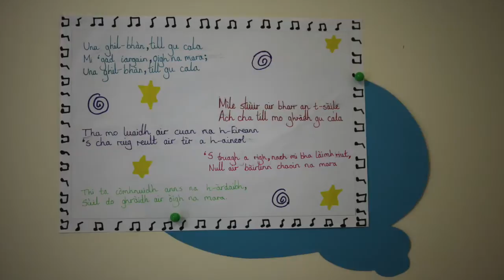Fìon is Caise, Taigh an Dorsair, 10 June 2015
“Oidhche sgoinneil aig Taobh na Pàirce 10th Ògmhios airson
Taigh an Dorsair fhosgladh, tha e air ur pheantadh! ‘Se seo àite cruinneachaidh airson Òigridh agus Coimhearsnachd ann an
Dùn Èideann. Taing do gach duine a chuidich agus gu h-àraid Alison Buck an dealbhadair!

Thàinig barrachd air ceud còmhla airson ceilidh le deagh cheòl agus òrain bho Ceòladairean Conaisleach, Kirsty Mackinnon, Andrew Mackenzie, Enid Forsyth, Sineag MacIntyre, Coisir Dhùn Èideann agus Linn Phipps. Airson an sgoil chaidh £107 a thogail! Thuirt ceannard Anna NicPhàil “Taing mhòr gu Ann is Coimhearsnachd Ghàidhlig Dhùn Èideann.
Thèid an t-airgead  seo gu maoin na  leabhar-lainn airson leabhraichean ùra a cheannach”.

Tha Taigh an Dorsair an asgaidh tron latha agus dhuibhse! Thig air ais thugainn le beachd-smuain sam bith a bhios agaibh airson a chleachdadh: ann@cnag .org

Excellent night at Taobh na Pàirce 10th June for the opening of Taigh an Dorsair; its newly painted! This is a gathering place for Youth and Community in Edinburgh. Many thanks to all who helped and a special thanks to our artist Alison George Buck!

More than 100 gathered for a ceilidh with excellent music and song from Ceòladairean Conaisleach, Kirsty Mackinnon, Andrew Mackenzie, Enid Forsyth, Sineag MacIntyre, Coisir Dhùn Èideann and Linn Phipps.

£107 was raised for school funds! Headteacher Anne Macphail said, “Thanks to Ann and Edinburgh Gaelic Community. The money will go to the library for purchasing new books”.